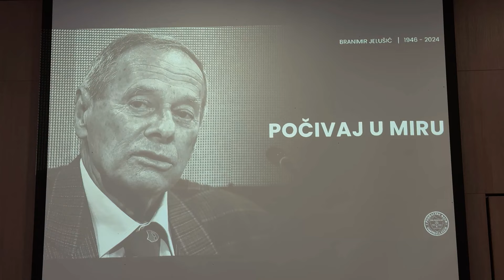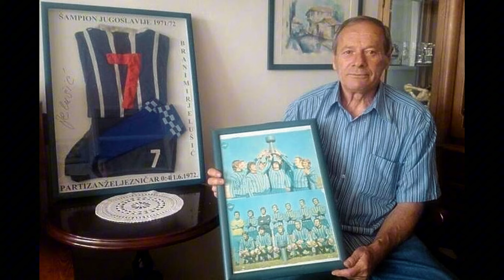Održana komemoracija Branimiru Jelušiću: Istinska legenda Željezničara (31.10.2024.)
📲 Zapratite nas za još sadržaja

⚠️ Strogo je zabranjeno kopiranje ovog videa, ili bilo kojeg drugog videa sa ovog kanala, te prijenos na druge YouTube kanale, ili bilo koje druge web stranice bez dozvole ⚠️